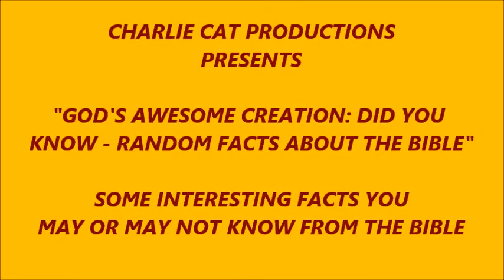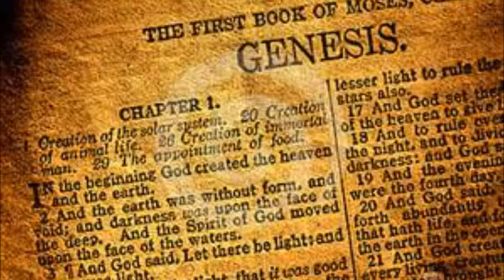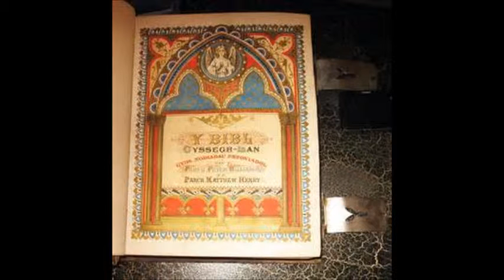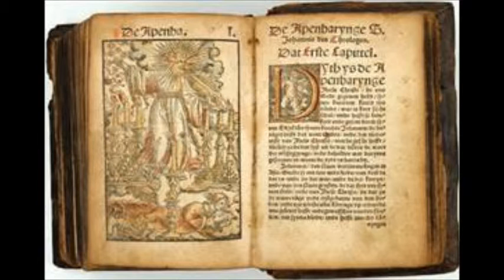GODS AWESOME CREATION: DID YOU KNOW TWO RANDOM INTERESTING FACTS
Here are some interesting Bible facts you may not know!